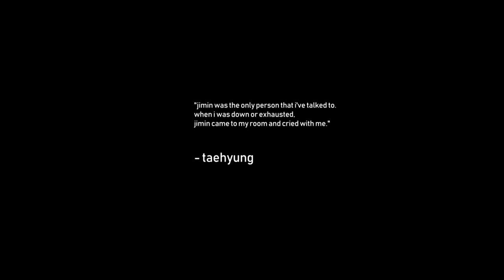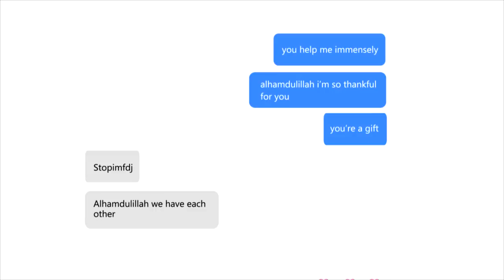taehyung & jimin; carry you home.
''when is taehyung the happiest?''
jimin: when he's with me

to noshie.